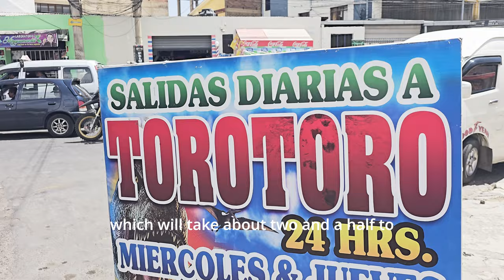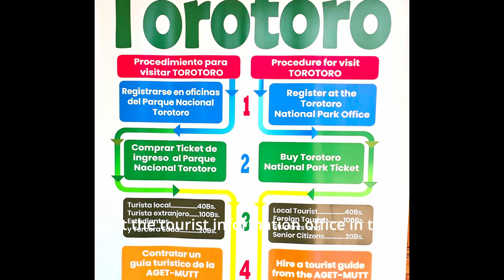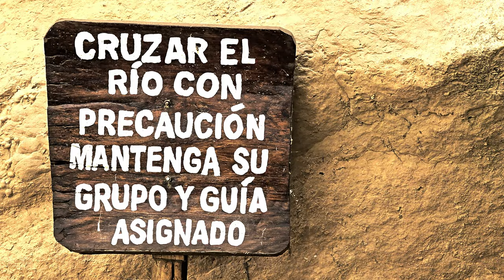Most people don't know about this hidden gem in Bolivia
Introducing a wonderland most people don't know about. You've heard of Uyuni, but you might not know about this hidden gem in Bolivia. Torotoro National Park is a serene oasis with preserved dinosaur footprints , hidden Quechan caves , healing mountain streams , and incredible canyon vistas . In this video, I recount my experience hiking the 6 hour El Vergel waterfall trek . Did you know about this ???

0:00 Intro
0:30 Torotoro logistics
1:42 dinosaur footprints
2:20 exploring the caves
4:20 swimming in a serene oasis
7:11 Doña Nancy
8:26 El Vergel